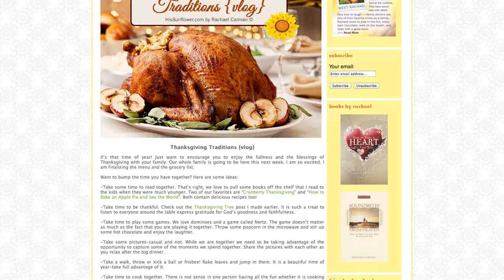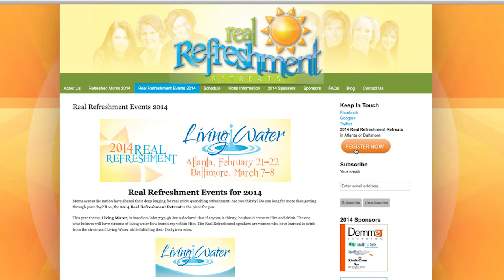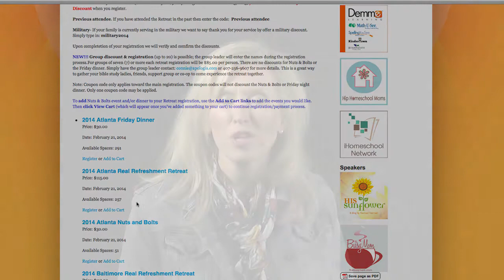Real Refreshment Retreats FAQ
We've asked Rachael Carman your questions concerning the upcoming Real Refreshment Retreats in February and March.